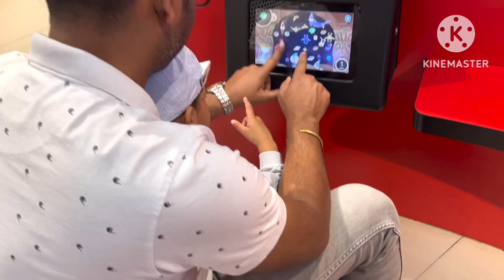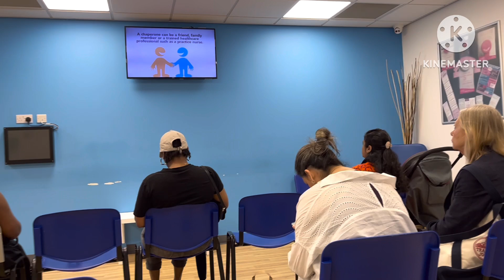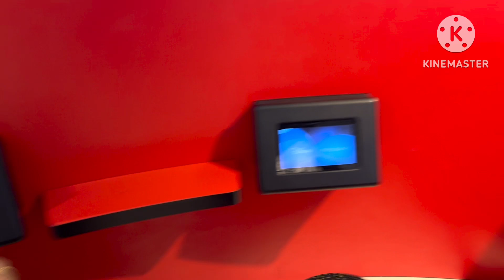Indian family life in UK 🇬🇧 //1st time shopping from TEMU shopping 🛍️//NHS visit for health checkup